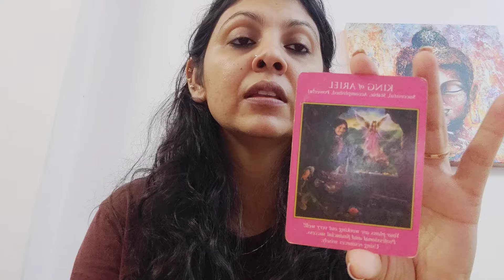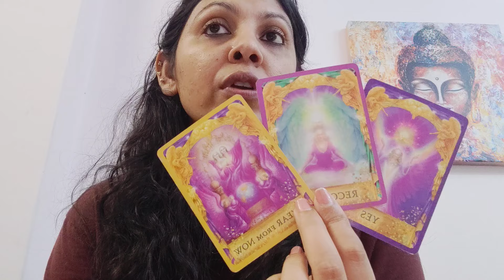VIRGO ♍,WEEKLY ANGEL MESSAGES, LOVE LIFE AND ANSWER TO ONE OF YOUR QUESTION (4-9JUNE)!